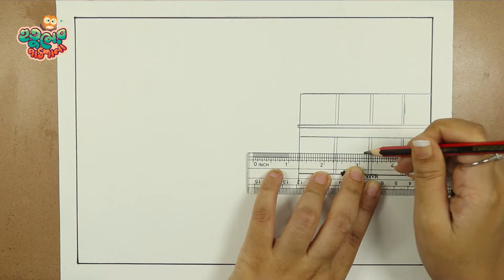How to Draw a School Scenery Very Easy | School Drawing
How To Draw a School Scenery Very Easy Step by Step | Coloring For Kids | Art Tutorials For Kids.

I used OIL PASTELS, Marker pencil & color pencil in this drawing.